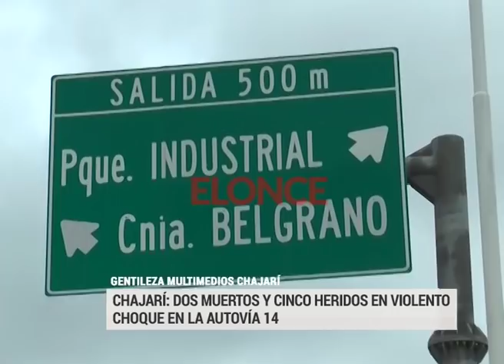Dos muertos tras choque en la Ruta 14: Así retiraban los vehículos de la Autovía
Un impresionante accidente ocurrió esta mañana en la Autovía Artigas (ex Ruta Nacional 14), a la altura del kilómetro 323, cerca de la ciudad de Chajarí, en el departamento Federación.
El accidente se cobró la vida de dos personas y también, dejó cinco personas heridas graves, de las cuales tres son menores de edad, confirmaron a Elonce.

En uno de los vehículos viajaba una familia. El matrimonio lamentablemente, falleció en el lugar, mientras que sus dos hijas de seis y nueve años, están internadas en Concordia en grave estado. El otro auto involucrado en el siniestro, era ocupado por una pareja y su pequeña de cuatro años. Todos, se encuentran en el hospital Masvernat con graves lesiones.

Choque frontal en autovía
Llamó la atención que el choque fuera frontal, dado que en ese tramo, la ex Ruta Nacional 14, fue convertida en Autovía. Al conocerse los detalles, se supo que el siniestro vial se desencadenó, cuando una camioneta Citroën C3 Air Cross, que circulaba en sentido norte, perdió el control, volcó y comenzó a dar tumbos, hasta cruzar a la mano contraria, donde fue impactada por un auto Chevrolet Prisma, que se trasladaba hacia el sur y haciendo ingreso a la provincia de Entre Ríos.

Dos víctimas
Como consecuencia de tremendo impacto, una pareja que viajaban en el Citroën C3 Air Cross, perdieron la vida en el lugar. En tanto, dos menores hijos del matrimonio fallecido, sufrieron graves heridas, confirmaron a Elonce.

Además, la pareja que viajaba en Chevrolet Prisma, junto a su hija, también sufrieron serias lesiones y debieron ser hospitalizados.
Los menores habían sido, en principio trasladados al hospital Santa Rosa de Chajarí y luego, derivados de emergencia al hospital Delicia Concepción Masvernat de Concordia.